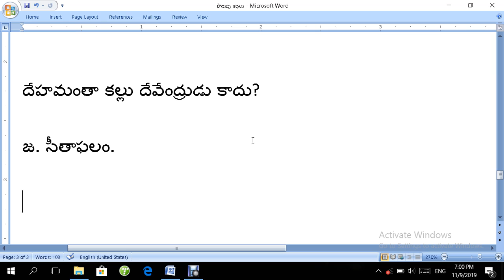Podupu kathalu part 2